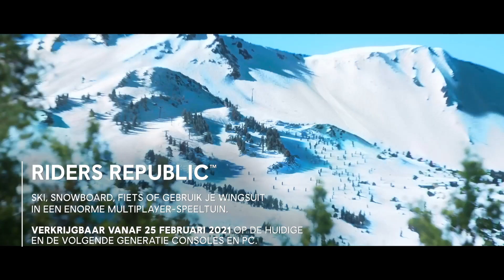UBISOFT FORWARD - WRAP-UP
Check de aankomende, nieuwe Ubisoft games en het laatste nieuws!

Het zit erop voor deze Ubisoft Forward!